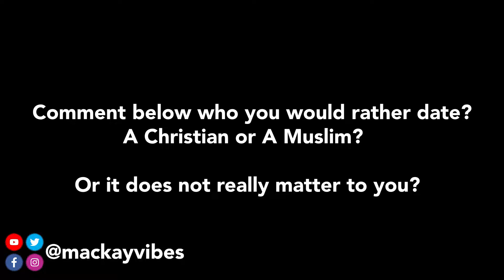Would You Rather Date A Christian or A Muslim? | Public Interview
Would You Rather Date A Christian or A Muslim? is the question I went around asking some people.